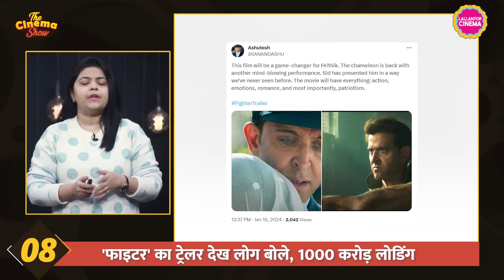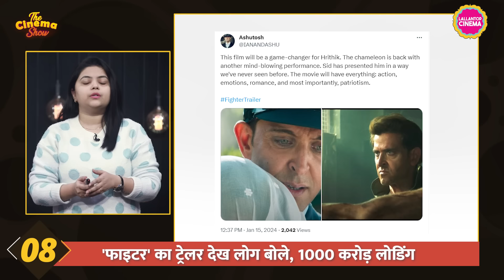Hrithik, Deepika की Fighter Trailer देख लोगों ने कहा Siddharth की एक और ब्लॉकबस्टर|The Cinema Show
The Cinema Show Episode 822 – January 15, 2024

From Hrithik Roshan, Deepika Padukone's Fighter trailer to Prbhas' next film and GOAT update.

00:10 Intro
00:15 Critics Choice Awards
00:30 The Rajasaab look
00:43 Akshay, Suriya, Amitabh shoot
00:59 Saif next film
01:10 Vande Mataram song
01:22 Amitabh news
01:36 Guntur Kaaram collection
01:46 Fighter trailer
02:23 Goat poster
02:34 BMCM teaser
02:47 Jigra update
03:01 Tiger 3 BTS video
03:09 Singham Again update
03:24 Marry Christmas collection
03:37 Rajinikanth's Vaitteyam poster